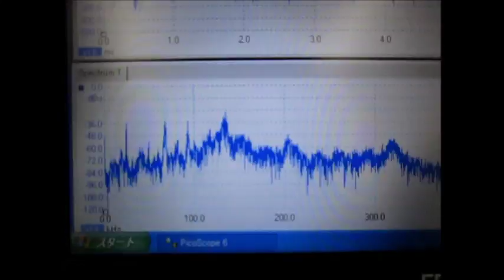超音波制御技術（２種類の振動子・超音波テスター） Ultrasonic control technology